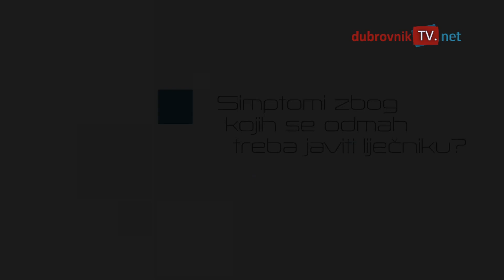KOJE LIJEČE/KARDIOLOG DR. JERKO FERRI-CERTIĆ/KRVNI TLAK/HIPERTENZIJA